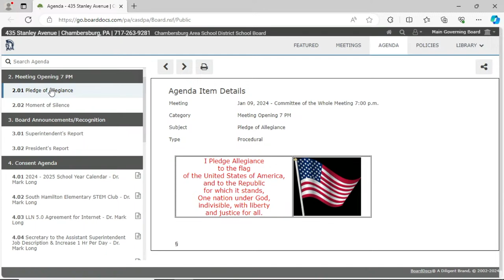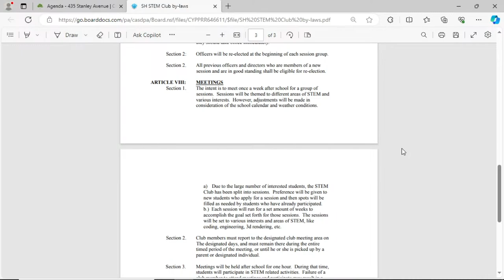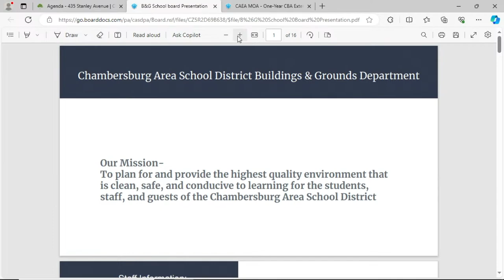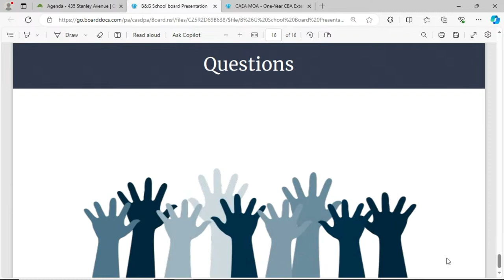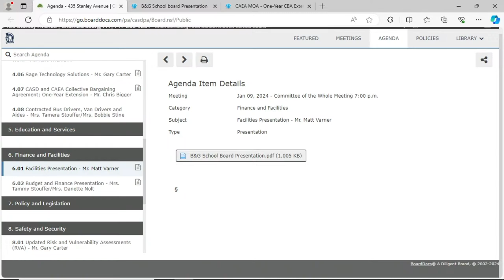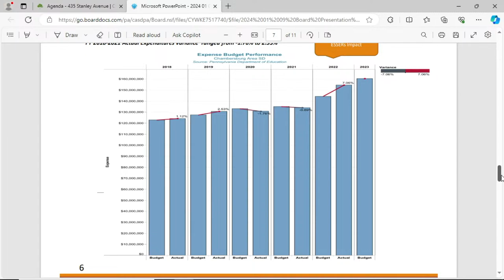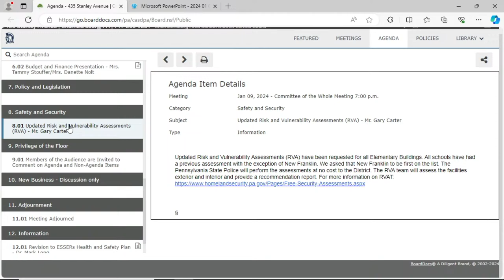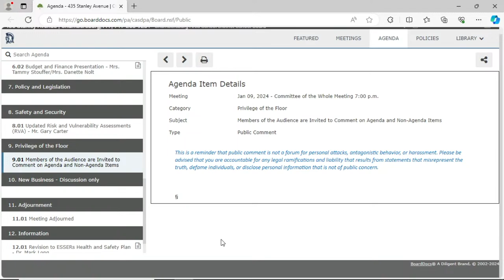January 9, 2024 Committee Of The Whole Meeting